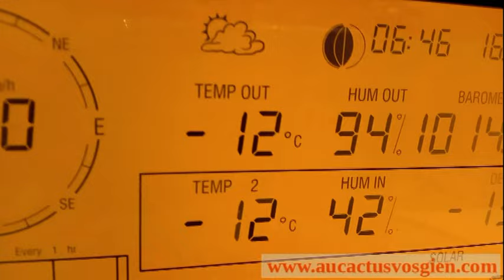-12 à -14 °C ce matin, sous le soleil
-12 à  -14 °C ce matin, sous le soleil Au Cactus Vosgien, jardin de cactus et succulentes résistantes au froid